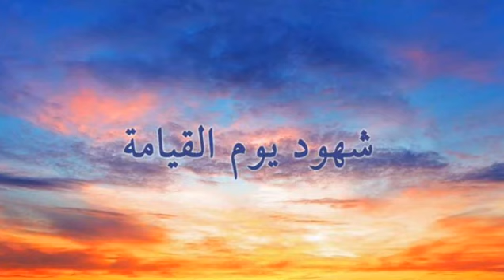kuwaani waxey kugu marqaati furi doonaan maalinka qiyaamaha, maxaa nabiga ka ilmeysiiyey SC